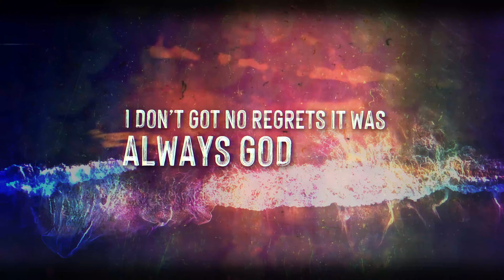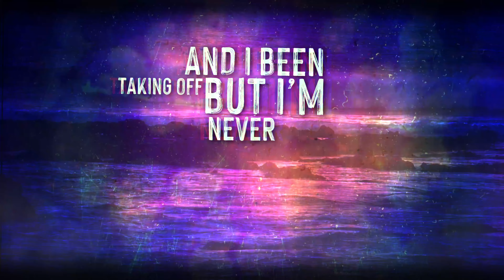Zach Diamond - Everything (Lyric Video)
EVERYTHING I'M NOT MADE ME EVERYTHING I AM..
Prod: Sitka